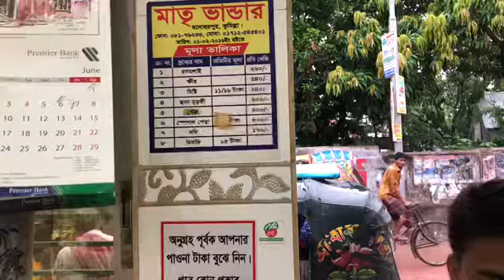মাতৃভান্ডারের বিখ্যাত রসমালাই এর কারখানা রসমালাই/ BD Shop With Me / BD Shop